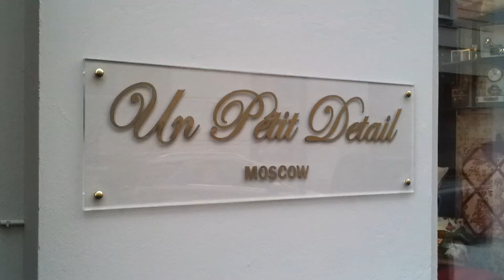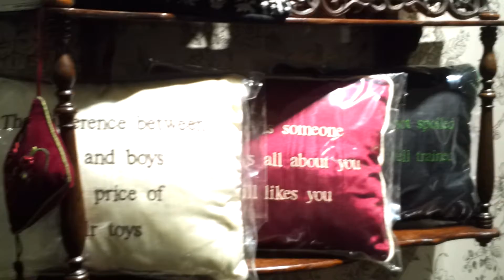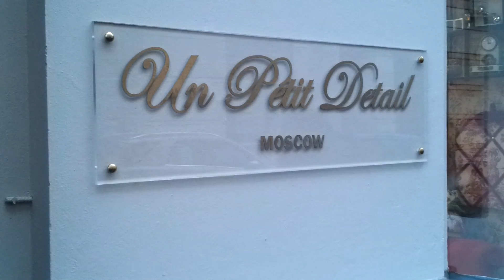"Un Petit Detail" Shop, Moscow